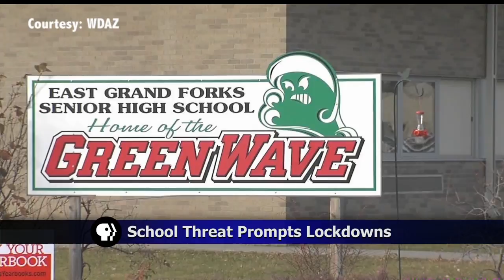School Shooting Threat Puts Several Area Schools On Lockdown